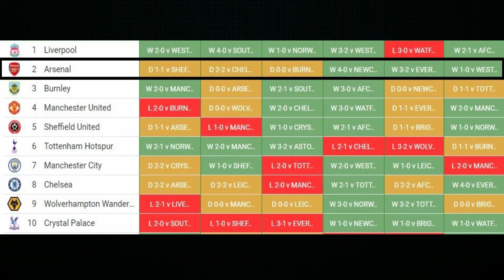MAN CITY VS ARSENAL: TOP 5 REASONS ARSENAL CAN WIN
there are 5 reasons why Arsenal could be Man City, and I'll go through what I think will bring us home victory at the Etihad Stadium, following it’s 100 day suspension due to the Coronavirus pandemic.